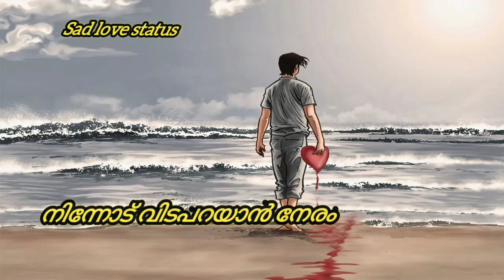വിടപറയാന്‍ നേരം| പ്രണയം|വിരഹം|sad love status|love Whatsapp status|kavitha Whatsapp status